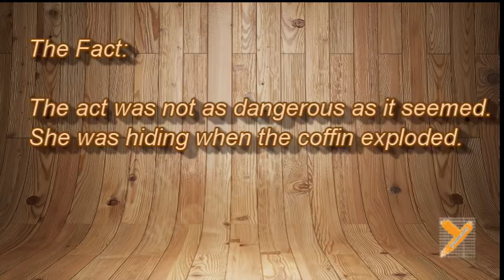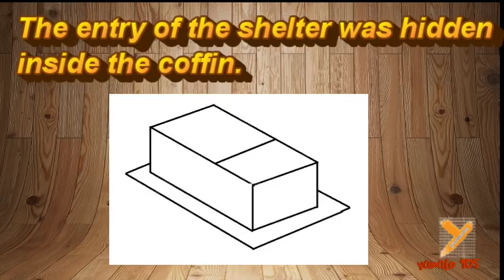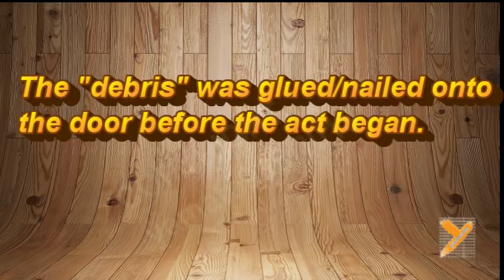Revealed: Annaliese Nock (Coffin Escape) in AGT Audition 2018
Annaliese's escape trick in Demystified / Reveal ed
This video explains the concept behind her trick in AGT 2018.  There is no doubt her exact method may not be the same.  Here we like to present what's the most probable. Look at it as the basic principle of her act.

FAQ:
Q: I do not understand. This is BS.
A: Most of our educational videos are made assuming viewers with certain level of education. We do not explain from ABC. So not everyone can understand everything we explain. If you don't understand our videos, at least watch the WHOLE video, do not come straight to swearing in the comment section! Even better, sit down in front of a computer, watch it again and think it through. If you still don't get it, sorry that this video is not for you. You may ask questions in the comments, but we don't answer individual questions that are already addressed in videos or that we assume viewers should know.

A: In the business world, if you steal confidential information from other companies, reveal it or re-use it, you are in the wrong both legally and ethically. However, if you figure out how others do what they do yourself,  it is 100% legal to share whatever you find. The intention is not to ruin the fun. The intention is also not to ruin the reputation of performers. Contrary, by understanding what's behind the trick, we learn how to perform an illusion and truly appreciate how much talent it takes for performers to plan out a trick. For example,  you don't understand the theory of Relativity, you don't understand how great Albert Einstein is. He is just another Nobel prize winner to you, isn't he?
So, we are not haters. You are. You are hating our good intentions.